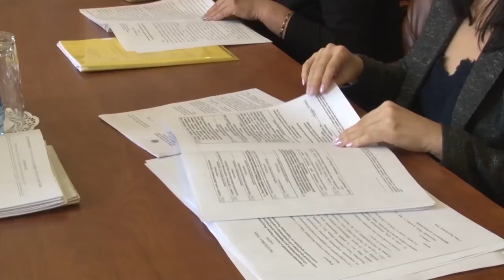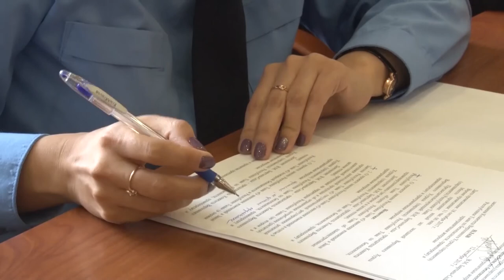ОБЩЕСТВО ТУВЫ - В Туве ограничат продажу алкогольной продукции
В Туве ограничат продажу алкогольной продукции.  Сегодня депутаты парламента обсудили вопрос сокращение  времени отпуска. Так жители республики смогут приобрести спирто содержащую продукцию не 11 до 19, а до 15 часов.